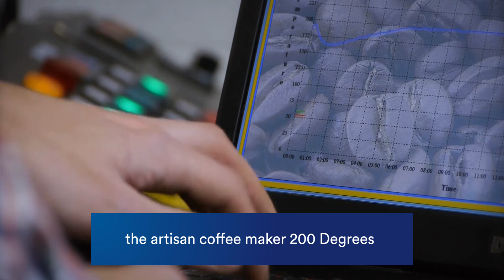Poliakoffee - the coffee with all the right elements!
‘Poliakoffee’ has been specially percolated to celebrate the Year of the Periodic Table and is a tribute to the university’s own periodic hero, Sir Martyn Poliakoff, who helped to create this special blend.

Sir Martyn Poliakoff worked with the University of Nottingham’s catering department and artisan coffee roasters 200 Degrees Coffee to bring his chemistry expertise to the process and brew up this unique new roast that has all the elements to be a hit with latte lovers and espresso enthusiasts.